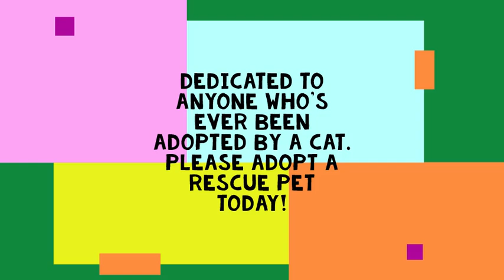"A Cat Named Gus" - Silly Cat Songs Vol. 1 (For a rescued stray who became a pampered house cat).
Gus is one of the many stray cats to come into my life and "adopt" me. Here is one of the silly songs I've written for him. Transforming Gus into an indoor cat was quite a challenge and I almost gave up several times! I'm planning to make a mini-documentary about our adventure soon.

Silly Cat Songs Vol. 1: "Cat Named Gus" (for a rescued stray cat who became a pampered house cat).